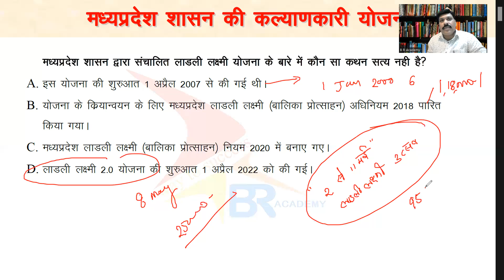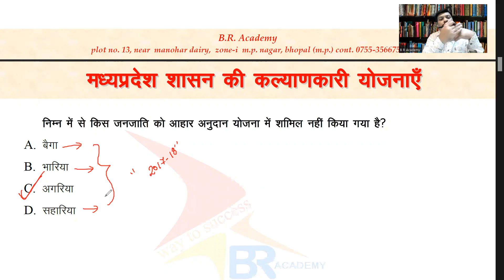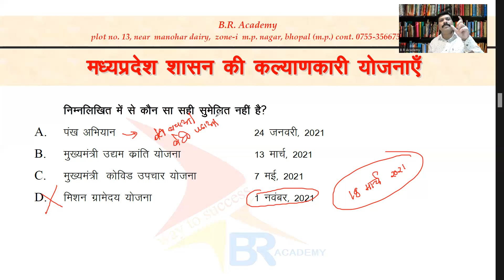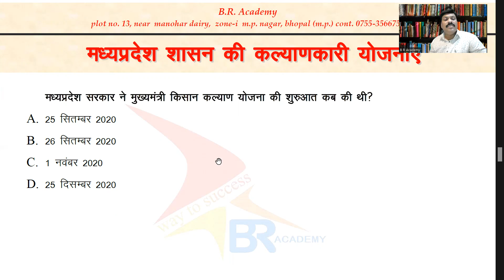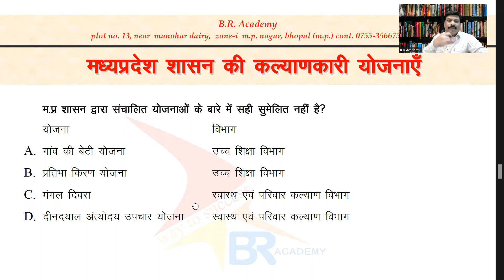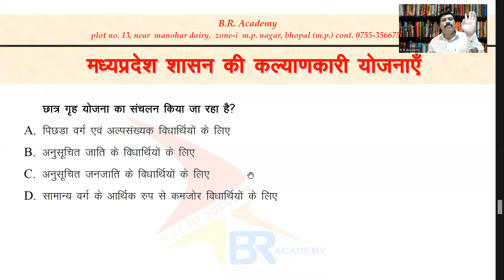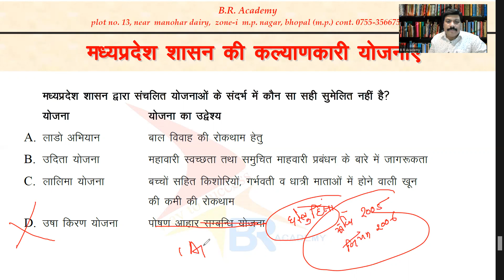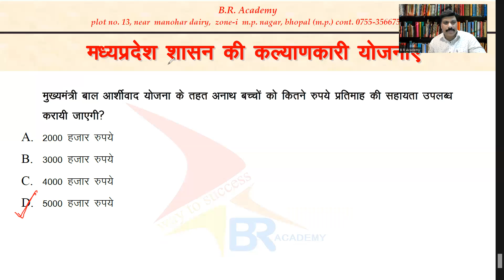मध्य प्रदेश सरकार की कल्याणकारी योजनाएं WELFARE SCHEMES SPONSORED BY MADHYA PRADESH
इस वीडियो में मध्यप्रदेश शासन की सभी जन  कल्याणकारी योजनाएं और उन योजनाओं के बारे में कुछ महत्वपूर्ण प्रावधानों को शामिल किया गया है इस वीडियो को में दो भागों में बनाया है प्रथम भाग में 25 योजनाओं को शामिल किया है